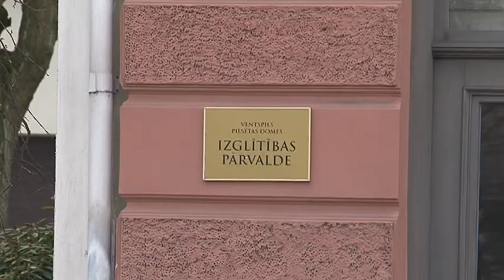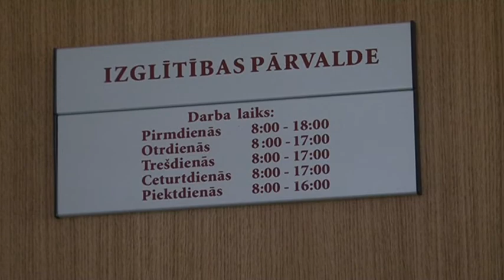Par Izglītības pārvaldes vadītāju iecelta Egita Udodova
31.martā Ventspils pilsētas pašvaldības iestādes “Ventspils pilsētas domes Izglītības pārvalde” vadītāja amatā iecēla Egitu Udodovu.